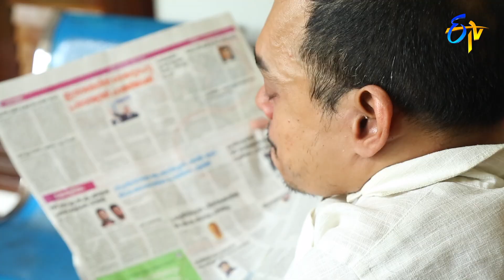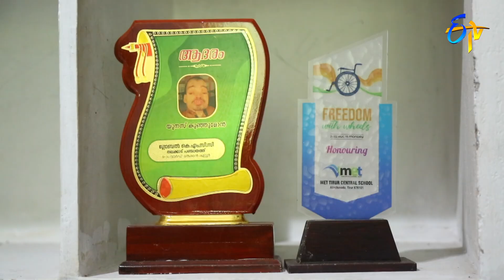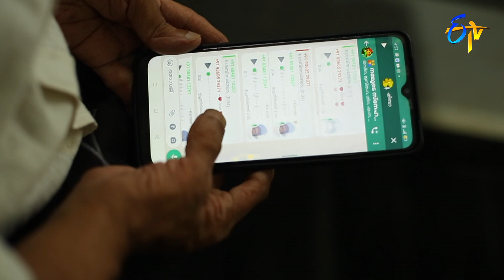Story of Yunus-Lived in darkness for years with his 3 ft height & later became inspiration at age 34